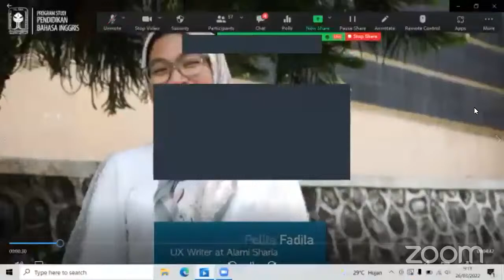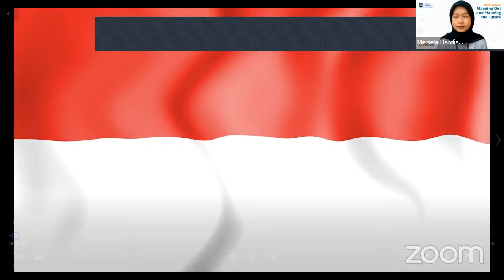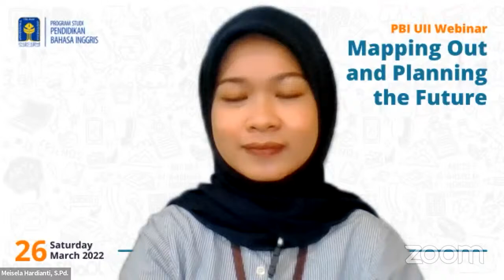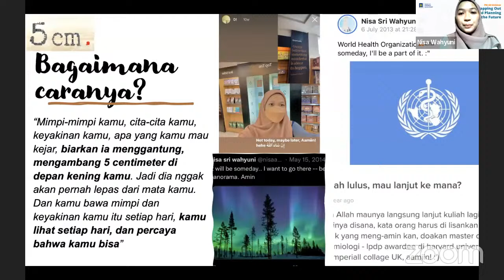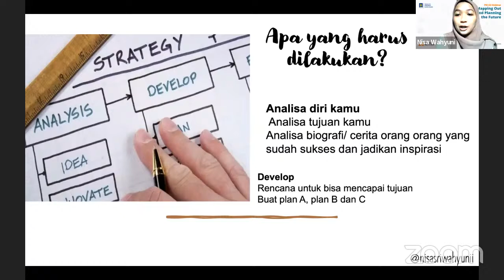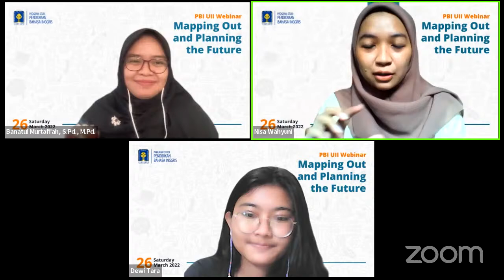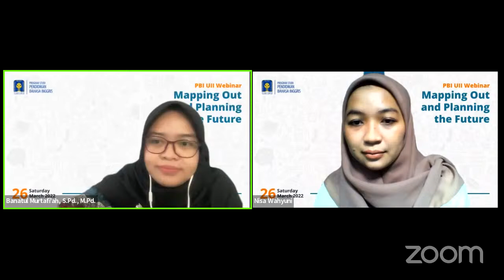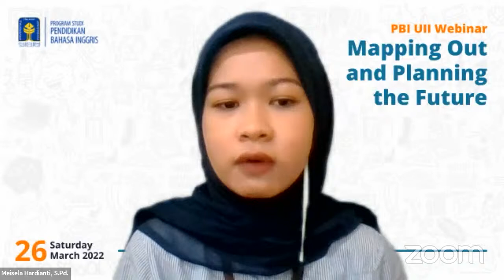PBI UII Webinar: Mapping Out and Planning the Future